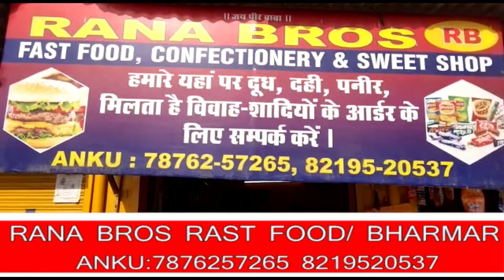उना भर्ती के लिए आए युवायो दिखा काफी जोश सुबह ही लाइनों में लगे नजर आए युवा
# तलवाड़ा न्यूज#हिमाचलप्रदेश